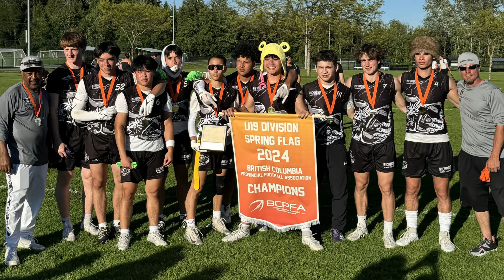2024 - Flag Provincials - RMFL U19 Team Black Championship Games